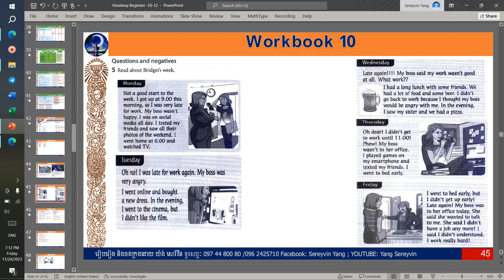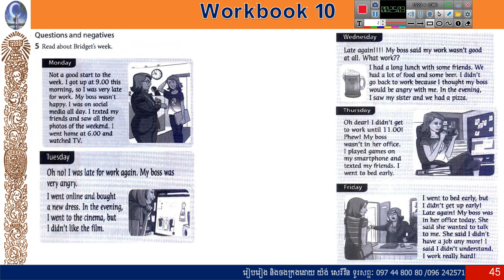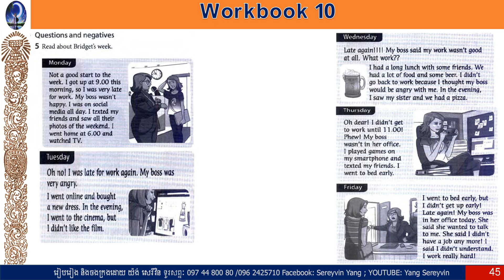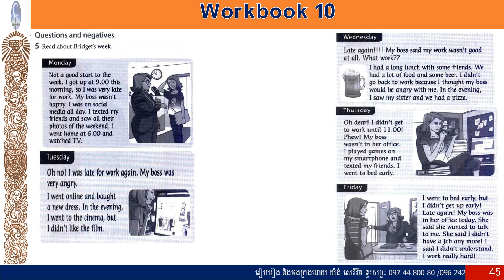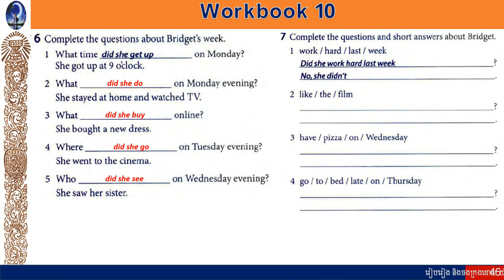325_ Headway beginner 5th edition " Unit 10 We had a good time "